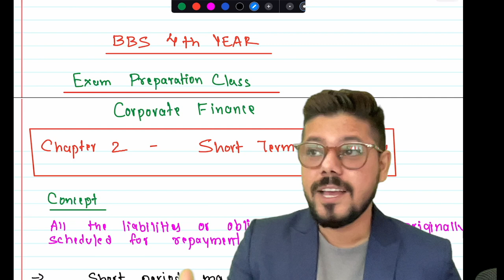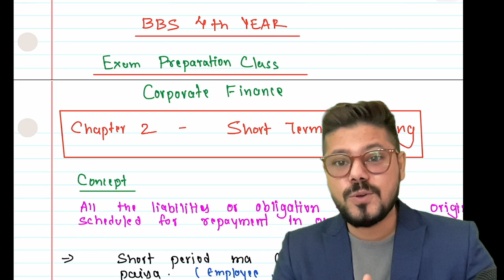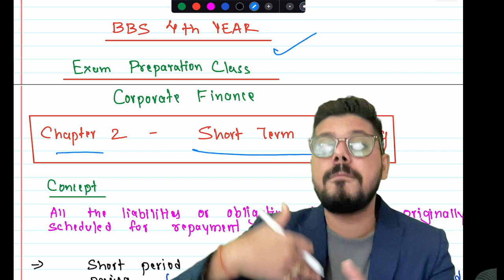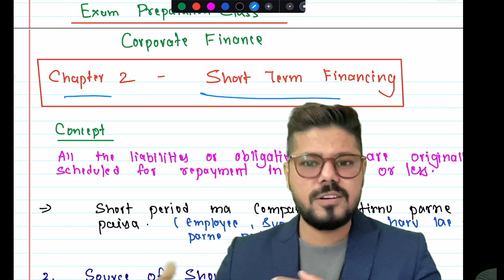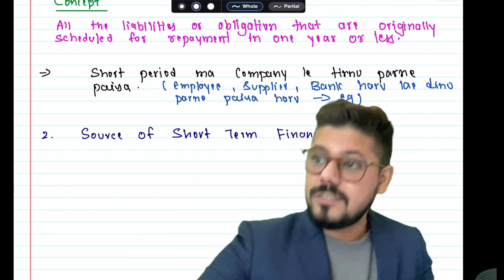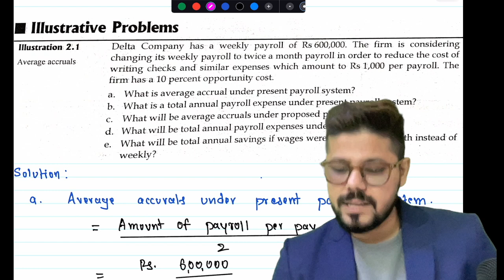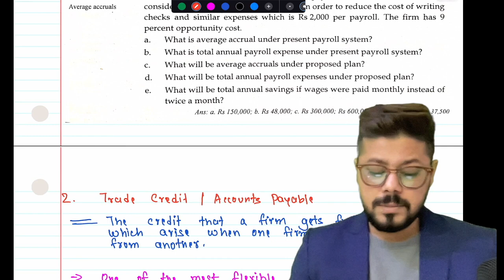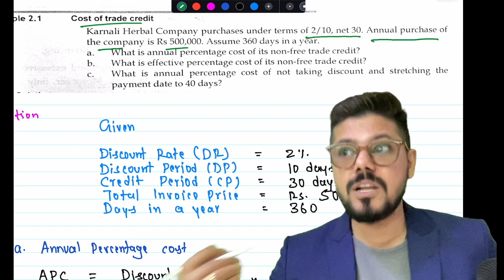BBS 4th Year !! Corporate Finance !! Chapter 2 Short Term Financing Part 1 !!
This is the best class of BBS Fourth Year Class of CORPORATE FINANCE subject Chapter 2 Short term Financing of New Course...